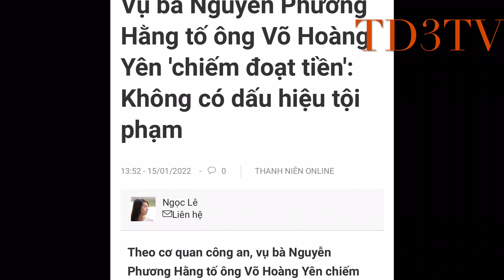Công An Tp. HCM không truy tố ông Võ Hoàng Yên, vụ kiện của bà Phương Hằng thua đậm.